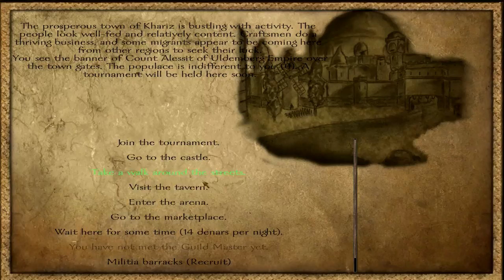Ep. 08 - Tournament - Last Breath of the Caldarian Empire - Mount & Blade Warband Mod